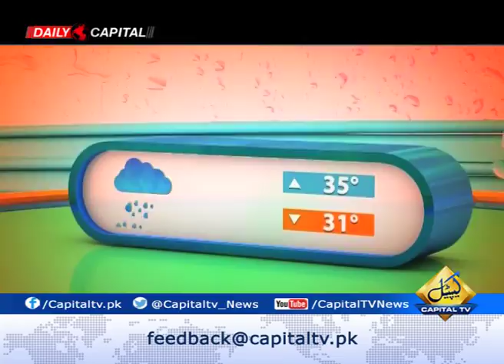Rise and Shine Pakistan 03 July 2018 with Dr. Buland Iqbal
Rise and Shine Pakistan 03 July 2018